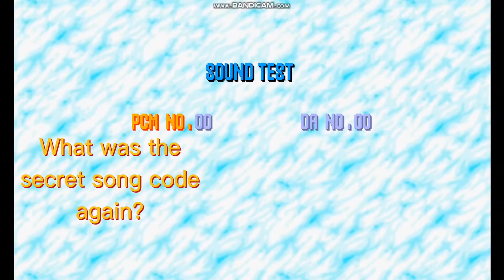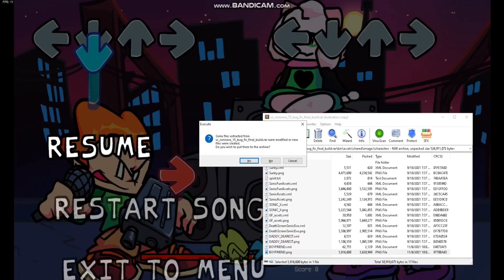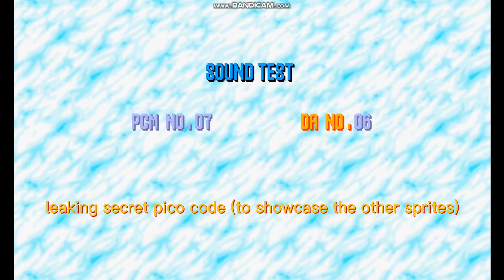Majin Boyfriend Redesign Showcase